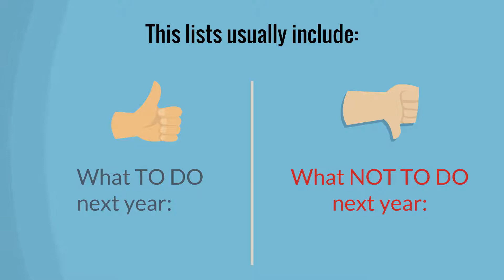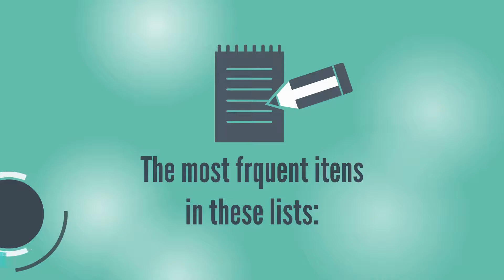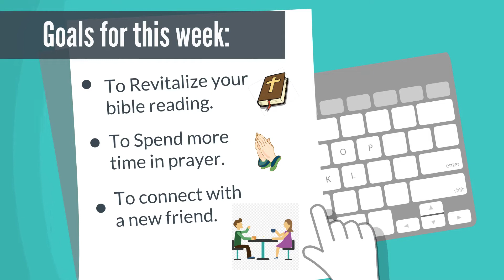New Year s Resolution EN - No Narration